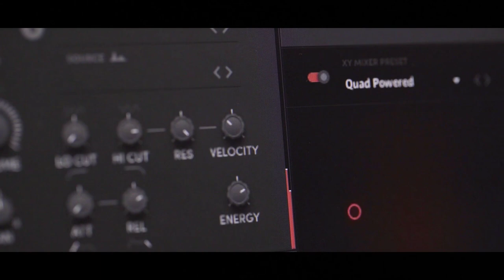Cinematic Guitars Motion - TRAILER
Over a decade ago, Sample Logic took the virtual instrument world by storm when they released the award-winning “Cinematic Guitars”.

Since then, Sample Logic has continued to build upon that concept, expanding the idea of what guitars can sound like in a creative virtual world and to define the cinematic guitar’s place in modern music production.

CINEMATIC GUITARS MOTION is the next leap forward; a ground-breaking virtual instrument combining expertly sampled modern guitar tones with the world’s most powerful quad-core animator engine.

Made entirely from guitars recorded by guitar impresario Steve Ouimette, CG MOTION includes 864 sampled instruments and presets, with 33 GB of inspiring audio (over 33,000 samples).

CG MOTION incorporates Kontakt’s lossless sample storage compression to cram in tons of content.

Think you know guitar libraries? Think again, as CG MOTION is entirely different to a traditional multi-sampled guitar library.

It goes far beyond the status quo, with every preset meticulously layered and infused with motion and hybrid FX, resulting in a cinematic sound that blurs the line between music and sound design.